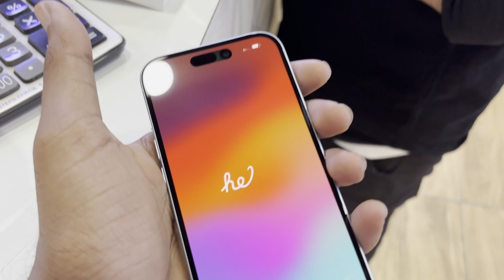Finally Bullet Mil Gyi 🥳 New Royal Enfield Bullet 350 | Royal enfield Classic 350 vlog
Aapko Kounsa Past Accha Laga Vo Jarur Batana Comments Section Mein.
TLLT-BIDONT FORGET TO LIKE THIS VIDEO ❤️

I am More Active On Instagram 👈 INSTAGRAM
Hi,
Get an amazing experience of my whereabouts when I travel "your most wanted places to be" in India. Explore the best food tastes with me and tell me more about your food choices.
I hope you will shower the same love & respect as you are giving me on Instagram.
If you have any queries then "Comment" down below.
Let your friends also know about me - so do "share"